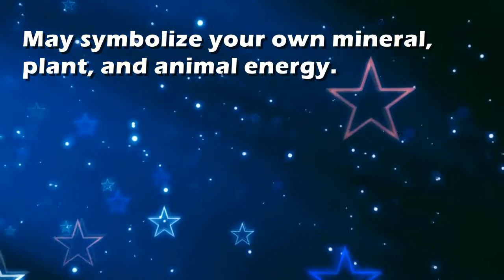Sea life : Dream Interpretation and Dream Meaning by TellMeMyDream.com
What does dreaming about 'sea life' means?
In this video from TellMyMyDream.com we explain and interpret the meaning of a dream about  the 'sea life' psychic symbol

The symbol: sea life in a dream can be interpreted and explained as follows
'May symbolize your own mineral, plant, and animal energy.'.